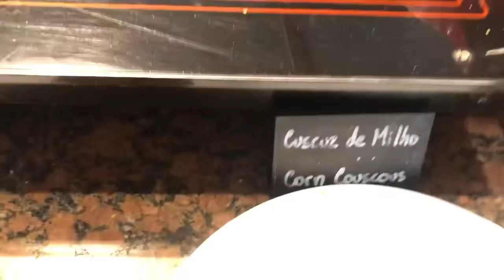Café da manhã no Grand Mercure Boa Viagem - PE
tomando café da manhã no hotel GRAND MERCURE BOAVIAGEM